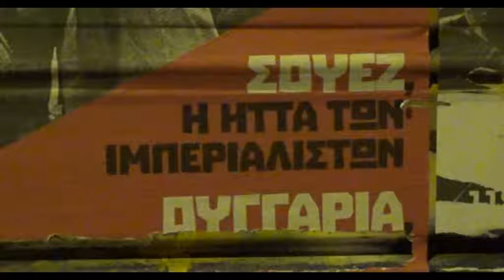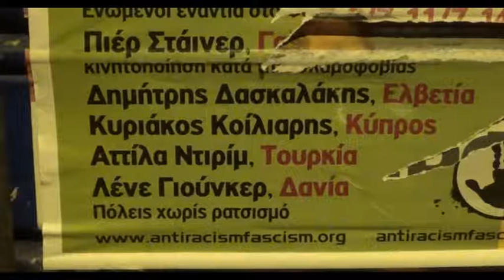Οι κομουνιστές ζηλέυουν μέρος Β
Οι κομουνιστες ζηλεουν τους Αμερικανούς και Εβραίους αδελφούς μας